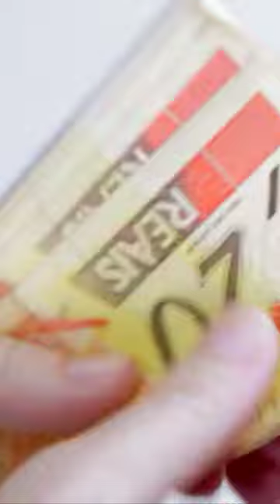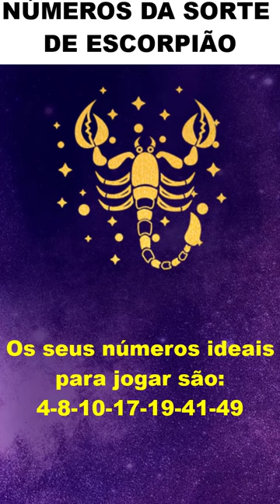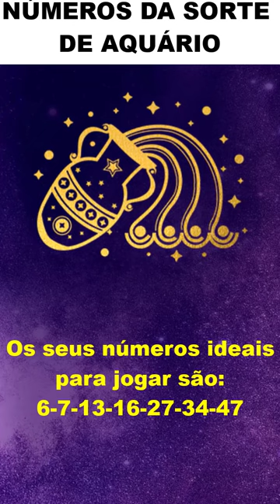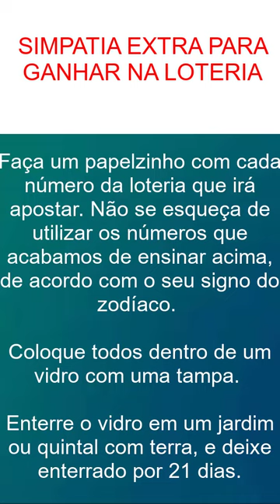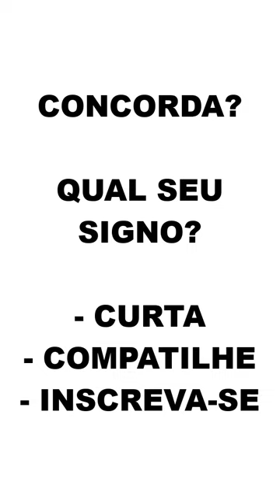🔥 NÚMEROS DA SORTE DE CADA SIGNO, Conheça os Seus Números da Sorte para 2022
Quando se trata de adivinhar, muitas vezes confiamos no que pensamos ser o nosso número da sorte. Bem, nenhum dano causado, mas saber exatamente qual é o seu número da sorte também tem seus próprios benefícios.

Se você encontrar nossos especialistas em numerologia, eles lhe dirão como os números estão tão ligados à nossa personalidade, sentimentos e horóscopo.

Desde aquele com quem você nasceu até aquele que possui seu parceiro, os números da sorte podem vir de diferentes fontes.

Mas o que brilha entre todas essas fontes é uma que é aprovada pela astrologia. Você acreditaria nisso, certo?

Supondo que sim, recebemos um favor de nosso numerologista especialista e pedimos que nos dissessem qual é o número da sorte para cada signo do zodíaco e aqui está o que eles têm a dizer.

Você joga sempre na loteria, mas não sabe o por quê nunca consegue ganhar? Nem uma raspadinha você consegue. Ou deve ter muita sorte no amor ou está mesmo fazendo o jogo errado. Você pode não estar tirando proveito do seu signo e do dia do seu nascimento para arriscar tudo. Saiba quais os números da sorte de cada signo.

O zodíaco tem grande influência na sua sorte, inclusive nos números que você tem mais afinidade. Se fizer as escolhas certas, e a sua sorte alinhar, pode ser que seja um grande vencedor. Veja abaixo as nossas sugestões dos números da sorte de cada signo para jogar na loteria. E boa sorte e faça a sua aposta!

DESCUBRA AGORA OS NÚMEROS DA SORTE FIXOS PARA O SEU SIGNO:

ÁRIES
Os seus números ideais para jogar são: 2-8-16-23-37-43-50

TOURO
Os seus números ideais para jogar são: 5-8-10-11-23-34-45

GÊMEOS
Os seus números ideais para jogar são: 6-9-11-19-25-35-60

CÂNCER
Os seus números ideais para jogar são: 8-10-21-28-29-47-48

LEÃO
Os seus números ideais para jogar são: 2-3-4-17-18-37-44

VIRGEM
Os seus números ideais para jogar são: 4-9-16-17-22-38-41

LIBRA
Os seus números ideais para jogar são: 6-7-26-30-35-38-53

ESCORPIÃO
Os seus números ideais para jogar são: 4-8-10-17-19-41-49

SAGITÁRIO
Os seus números ideais para jogar são: 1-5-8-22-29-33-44

CAPRICÓRNIO
Os seus números ideais para jogar são: 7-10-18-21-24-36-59

AQUÁRIO
Os seus números ideais para jogar são: 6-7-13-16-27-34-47

PEIXES
Os seus números ideais para jogar são: 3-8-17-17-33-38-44

Quais são os números da sorte de cada signo?
Qual é o meu número da sorte?
Qual signo tem mais sorte com dinheiro?
Qual é o número da sorte para hoje?

​​🔻⬇ Conecte-se comigo ⬇🔻
👦🏻|Criador: @soudelondrina
✉ Parcerias e Publicidade via DM